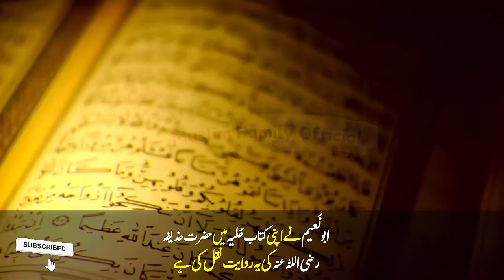Zaban Ki Tezi Khatam Karne Ka Nabavi ilaj - Zaban Ki Tezi Dur Karne ka Wazifa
JAZAK ALLAH

Abu Hassan